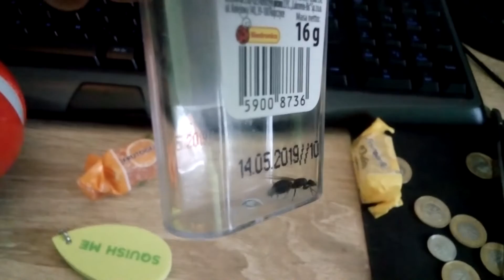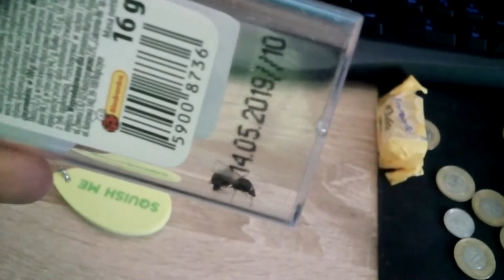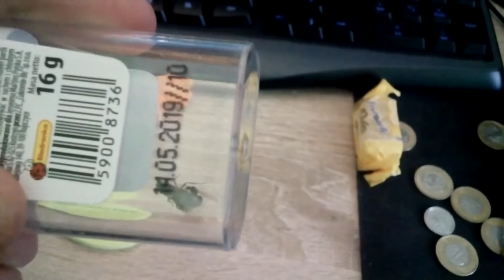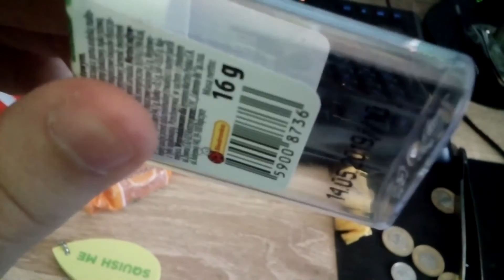Kopulacja Lasius niger w pudełku tic-tac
✖Podobało się?✖
Nie zapomnij zostawić łapki w górę oraz skomentować, a jeżeli chcesz zostać na dłużej i nie przegapić żadnego nowego filmu wystarczy, że zostawisz suba i walniesz w dzwonek ;)